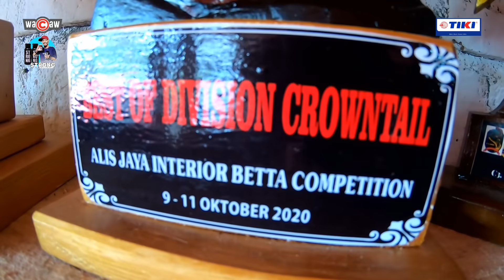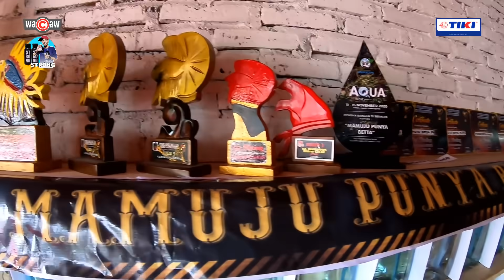PEMILIK DISTRO YANG BISNIS CUPANG || AR BETTA MAMUJU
INFO PENJUAL
NAMA : ANDI
NO WA : 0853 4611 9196
wilayah mamuju sulawesi barat